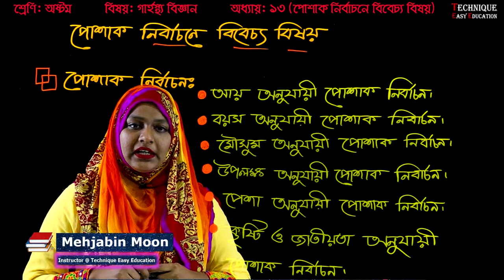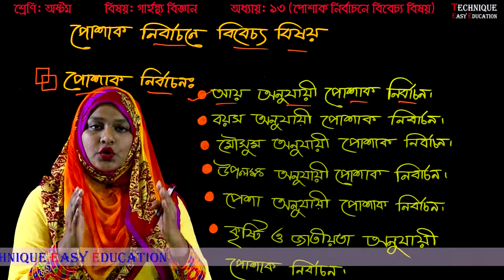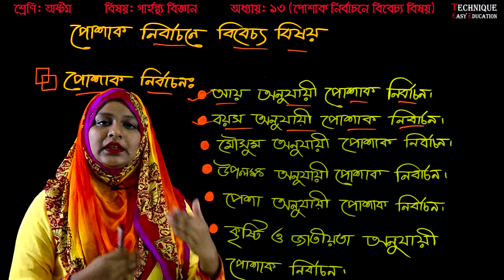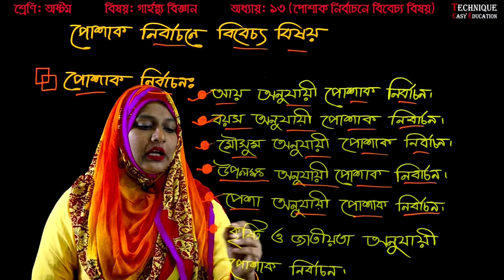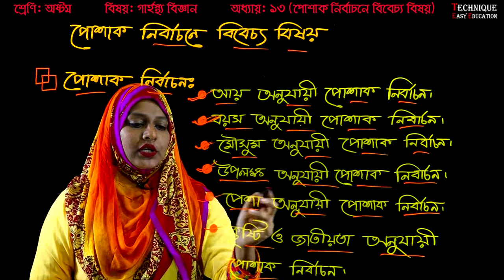11. Class 8 Gaarhosto Biggan Chapter 13 ll JSC Home Science ll গার্হস্থ্য বিজ্ঞান